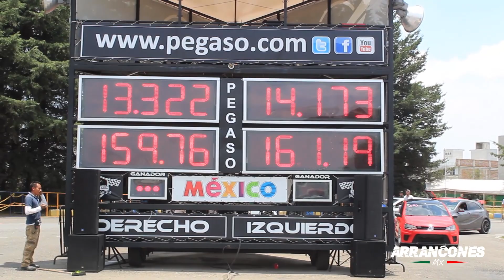Golf R vs Cupra 290 | Arrancones Pegaso Mayo 2019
Arrancones  1/4 de Milla Centro Dinamico Pegaso Mayo 2019, Toluca México.
2600m sobre el nivel del mar aprox.